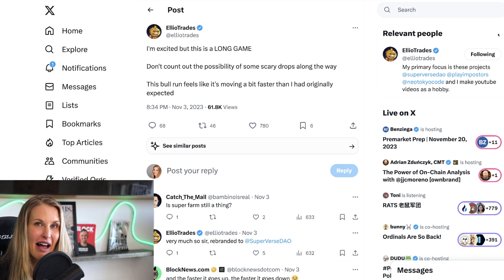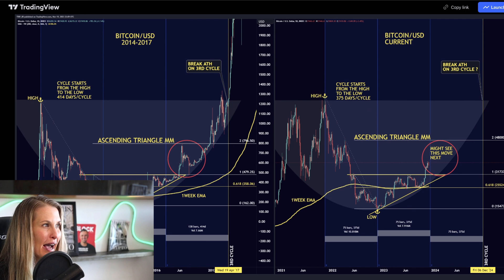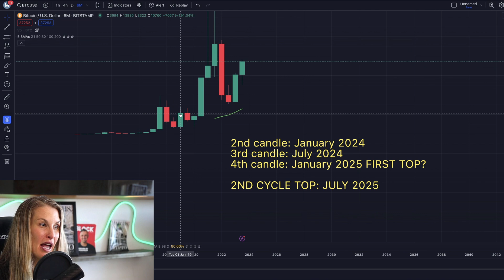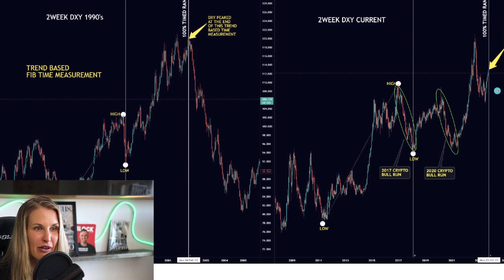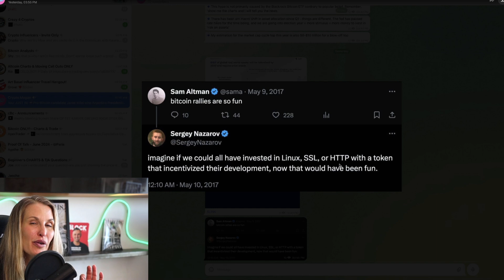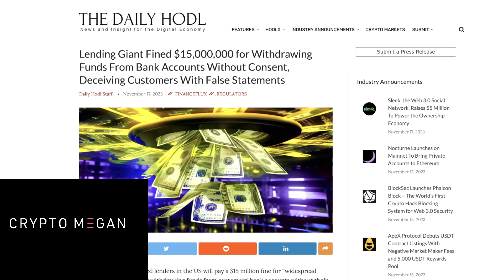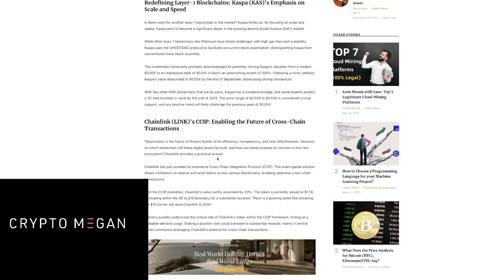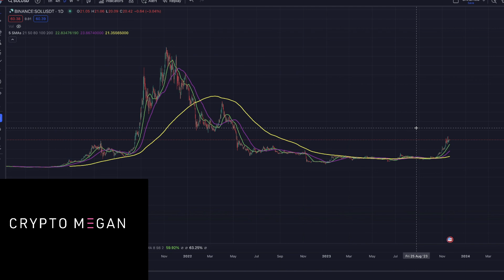DO THIS NOW TO GET RICH IN CRYPTP NEXT BULL RUN - When will Bitcoin reach all time highs? 3 ALTCOINS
My blueprint to success next crypto bull run on when to buy and sell crypto for life-changing money!

This bull run will happen much sooner than everyone thinks! Are you prepared?

The Bitcoin bull run only comes around every 4 years, or twice a decade. Master this simple set it and forget it strategy, and take the stress out of investing in crypto.

This crypto trading strategy is easy, even for beginners.

Top crypto news - banks are failing, and customers are continuing to lose faith

Chainlink founder Sergey Nazarov says crypto adoption will happen faster because of this...

My 3 top altcoins to hold for the next bull run

TIMESTAMPS

00:00-01:34  Intro Get rich in crypto next Bitcoin bull run
01:35-05:51  Bitcoin bull run will happen faster
05:52-10:13  Bitcoin charts, Bitcoin analysis
10:14-14:44  When to buy and sell crypto next cycle
14:45-20:25  When will altcoin season happen?
20:26-22:08  My strategy to make money with altcoins
22:09-23:55  This will lead to faster crypto adoption
23:56-27:14  More bank failures leading crypto bull run
27:15-29:11  Top altcoin to buy #1
29:12-32:45  Top altcoin to buy #2 & #3
32:46-34:52  Outro - Solana, summary when to buy and sell crypto